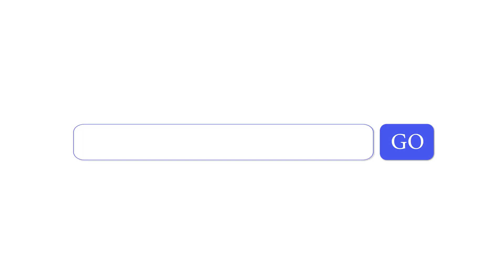【HOW TO ENJOY】San'inkaigan National Park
■National Parks of Japan
■国立公園に、行ってみよう！